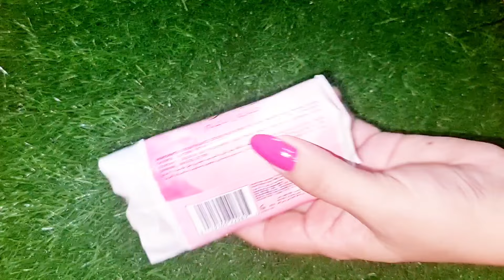A1 Mani & Pedicure 100%💖Touching| Feet & Hand Brightening 3Days| Tan Removal Tips In Urdu/Hindi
Homemade Manicure Pedicure: Get Beautiful Soft Hands & Feet 100% Young with Home Remedies

Do you want to get glass clear, white hands in just 1 day? It's possible with this simple and easy hands and feet whitening Mani Pedi at home ( parlour secrets) 100% effective hands and feet skin brightening formula! This challenge is perfect for people who want to quickly improve their hands nd foot skin whitening tone and texture.

At Home Mani Pedicure: Get Beautiful Soft Hands & Feet 100% Younge

Here are some of the benefits of using this hands and feet whitening night cream formula in parlour secret
Calling all girls! In this video, I will share truly 100% workable beauty tips for achieving skin lightening results. Discover a skin lightening treatment that is proven to be effective and learn how to incorporate it into your skincare routine. Get ready to enhance your natural beauty and achieve a lighter and more radiant complexion.
Skin lightening is a common beauty concern, and I understand the desire to achieve a more even skin tone. In this tutorial, I will guide you through an effective treatment that has proven to work for many individuals. Join me as I explain the step-by-step process, highlighting the ingredients, application technique, and expected outcomes.
Unlock the secrets to skin lightening and learn valuable tips for maintaining healthy and glowing skin. I will also share additional beauty tips in Urdu and Hindi to help you enhance your overall appearance and embrace your natural beauty.
Say goodbye to dull and uneven skin tone and welcome a brighter and more radiant complexion. Watch this video and discover the truly 100% workable beauty tips for achieving skin lightening results in Urdu

Best Affordable feet Whitening Pedicure At Home | Salon Style Pedicure

facial
facial pack
 how to make facial pack at home
anti aging
skin tightening
skin care routine
dark spots
hand whitening
homemade scrub
dark neck
dark neck treatment
dark circle
glass skin
fine lines
trending
viral video
viral
trend
 food
food challenge

Channel My Audience Watches:
Amir Ali
Beauty Stories by AH
Zarine Fatima
Api G Health And Beauty Tips
Memoona Muslima
Fiza Ali